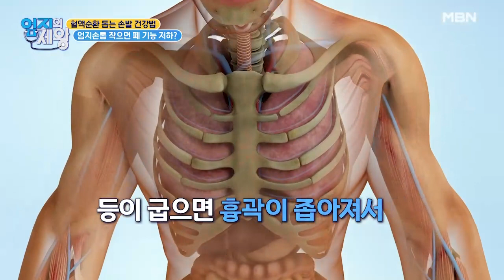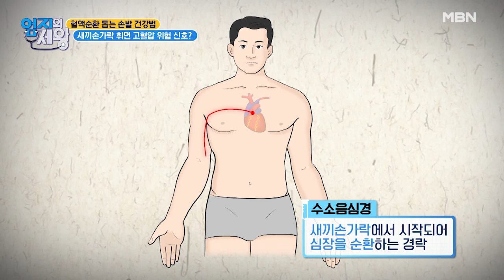엄지손톱 주목~! 유난히 작은 엄지손톱이 알고 보니 폐 건강 이상 신호? MBN 210608 방송